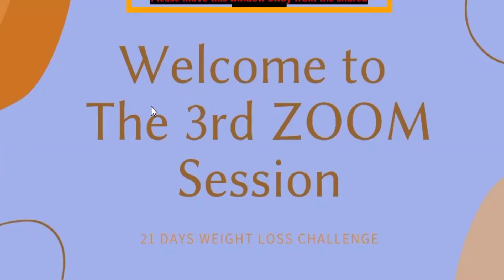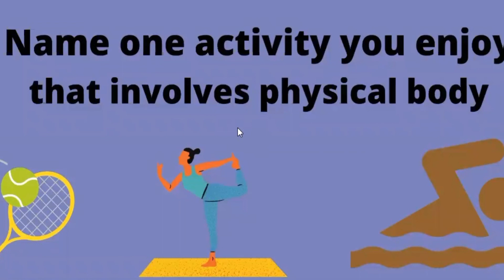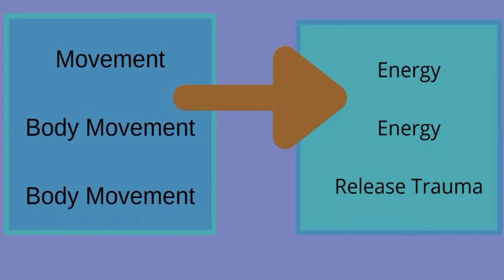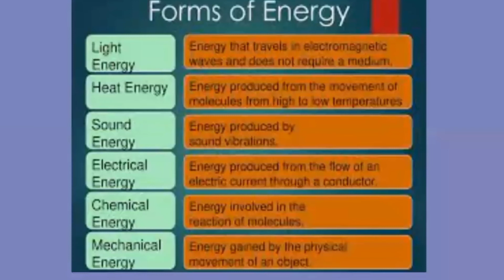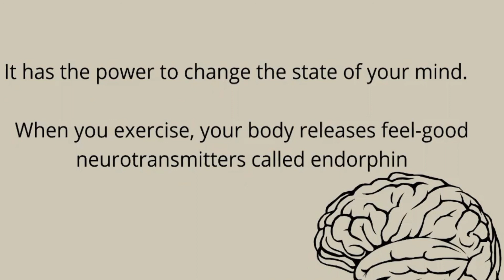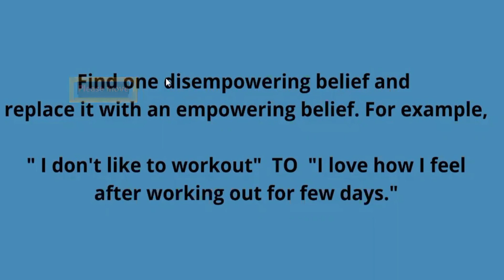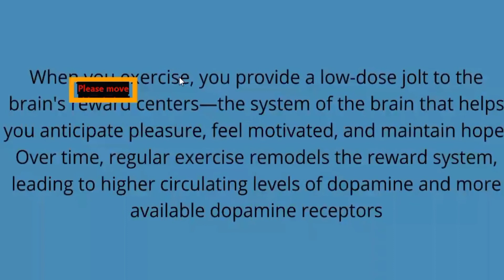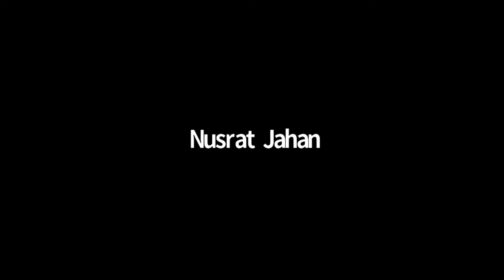How To Remain Accountable in Fitness Goals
This is part of the session: How to Remain Accountable for Fitness

Many people begin a workout routine but as days go by they find it difficult to keep up with that routine. In fact, this happens to most of us on a number of things that may or may not be related to fitness.

Beginning is great but one must keep up the momentum in their goals. How can we achieve that? In this webinar, I teach you some mindset hacks that can help you not only with your fitness goals but with almost anything in life!

You will learn the power of movement. Movement creates energy so what massive shift can you create in your life with the help of this energy?

This session is very helpful and I am sure will keep on serving those who seek it. For this reason, I have made this webinar open for all to watch.